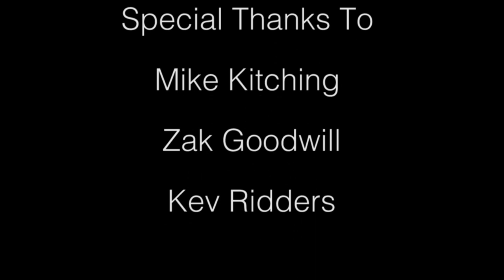Michael Gallagher - Pull Me Aside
Here is the video for my latest release 'Pull Me Aside'.

Where you there ?